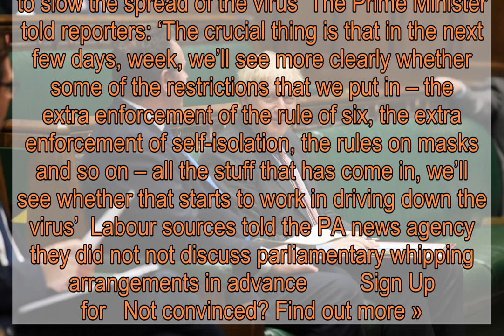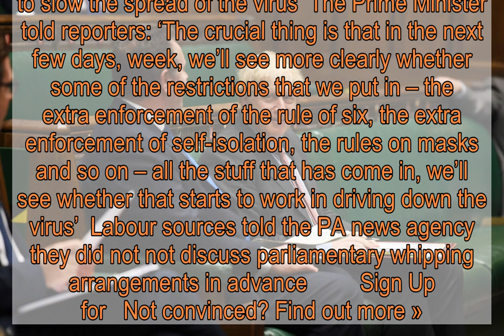Boris Johnson facing Tory rebellion over rule of six and 10pm pub curfew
Boris Johnson is facing another Tory rebellion over the ‘rule of six’ and 10pm pub curfew  The Government is not expected to be defeated in a coronavirus vote this evening, but many are expecting some movement in policy Conservative critics want children to be excluded from the rule of six and major changes to the widely-criticised curfew  One of the key rebels, Steve Baker, says he does not expect to beat the Government this evening but is aiming to get minister to shift their position, ahead of a meeting with fellow Tory MPs on Tuesday lunchtime to discuss tactics  Mr Baker said: ‘Consensus among Conservative MPs seems to be around two points – that children should be excluded from the rule of six and that the 10pm curfew is not justified by evidence    ‘I wouldn’t expect to win a vote on either issue The reality is we need to persuade the Government on all these matters’    MPs will vote on Tuesday, the day the Prime Minister addresses the virtual Tory conference, on the regulations which enforce the rule of six in England in order to allow them to continue  Mr Baker claimed hard negotiations were happening in order to ‘keep the Conservative Party together’ and added: ‘With Labour and the SNP missing in action we won’t be defeating the Government in any rebellions’  Other Conservative rebels expect Health Secretary Matt Hancock to say he will review the two points issues in an effort to defuse the situation  Mr Baker continued: ‘The reality is now that we are in to a long hard business of negotiating with the Government trying to keep the Conservative Party together  ‘And trying to persuade the Government to have restrictions which don’t do more harm than good’  Chancellor Rishi Sunak has expressed sympathy with people unhappy with the 10pm pub curfew  But another key Tory backbencher, Sir Geoffrey Clifton-Brown, said he would back the Government due to increasing Covid-19 cases  He told the the PA news agency: ‘I think we have got to recognise that the figures are climbing all the time  ‘Therefore the Government does have to invoke some sort very serious measures, so, yes, I will be voting for … the Government’  It comes after as many as 100 Tory MPs were said to be gearing up for a lockdown revolt against their own Government last week   However, the Speaker Lindsay Hoyle decided against selecting the amendment which would have seen the Prime Minister forced to consult Parliament before introducing new restrictions on the     Ahead of the latest disquiet, Mr Johnson has urged MPs to back the rule of six measures ahead of the Commons vote  The Prime Minister’s official spokesman said the ban on more than six people mixing was a ‘sensible and helpful’ measure  There has been mounting unease within Tory ranks about restrictions on people’s liberties and Mr Johnson has acknowledged some people are ‘furious’ with the Government    The Prime Minister’s spokesman said: ‘You have heard him talk a lot in recent days about the steps that we have had